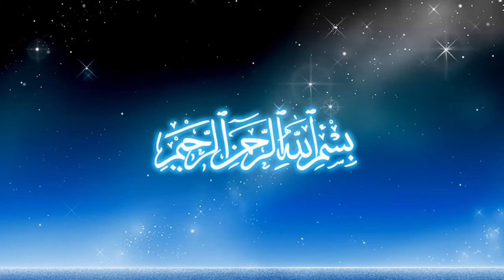Aurat Ki Sharamgah Sey Sufaid Pani (White Discharge) Ka Ana | Vaginal Discharge Types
aurat ki sharmgah ke baal saaf karne ka tarika,
aurat ki sharmgah ko chatna in islam hindi,
aurat ki sharmgah ko chumna in islam,aurat ki sharmgah se safed pani ka ilaj ,
aurat ki sharmgah se pani kyon aata hai ,
aurat ki sharamgah se hawa kharij hona ,
aurat ki sharmgah se safed paani kyon aata hai ,
aurat ki sharmgah se badbu kyu aati hai ,
aurat ki sharmgah se smell kyu aati hai ,
aurat ki sharmgah chumna se kya hota hai ,
aurat ki sharmgah dekhne se kya hota hai ,
aurat ko jaldi farig karne ka asan tarika,
aurat ko garam karne ka tarika kar,
aurat march,
aurat ki namaz ka tarika video,